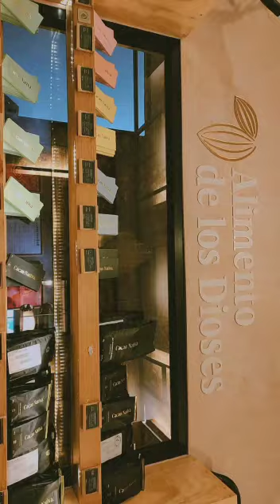My summer camp application video 2023 (IENA)